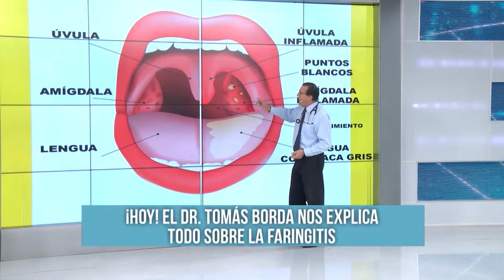Dr. Borda: ¡Tengo faringitis! ¿Qué puedo hacer? (Programa Willax 13/09/21)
¡Toma nota! El Dr. Borda nos cuenta cómo podemos contraer una faringitis, sus síntomas y qué debemos hacer para evitarla.

La faringitis es una inflamación de la garganta muy frecuente. Sucede por medio del contacto con distintos agresores como el ambiente, los cambios climáticos y ciertas bacterias.